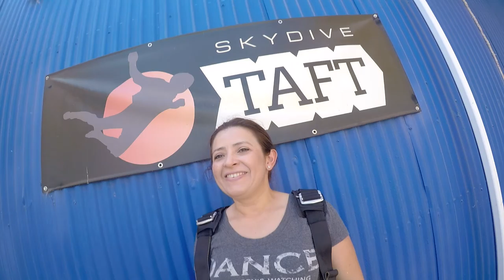Siria Herrera Skydive Taft.